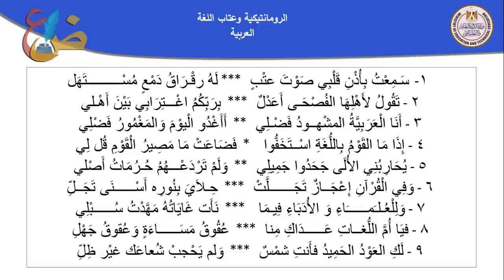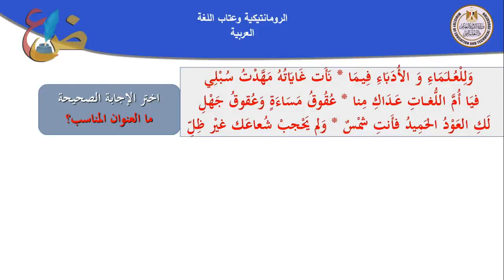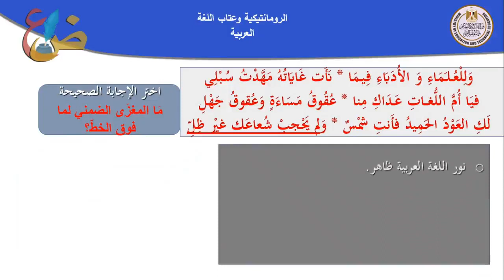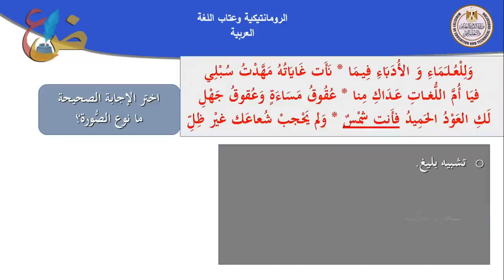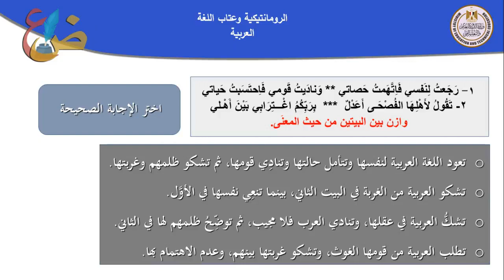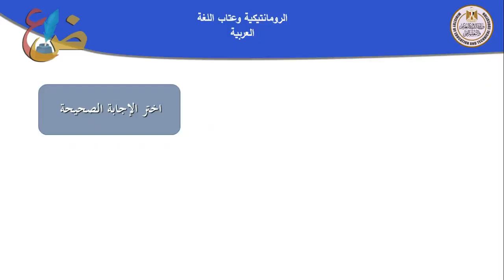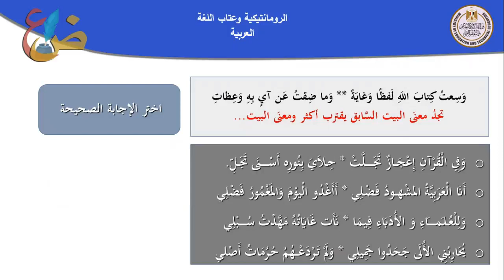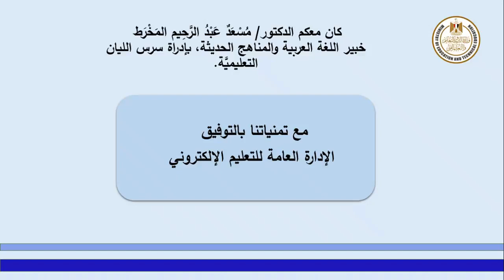عربي ثاني ثانوي نص الرومانتيكية و عتاب اللغة العربية